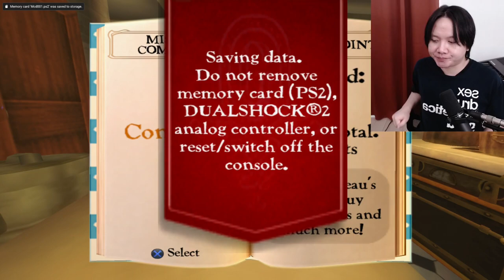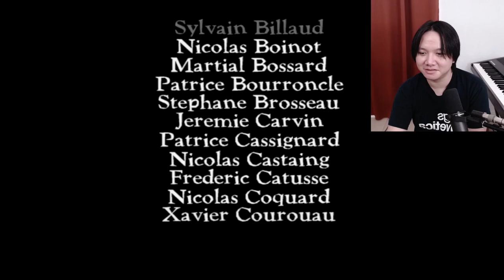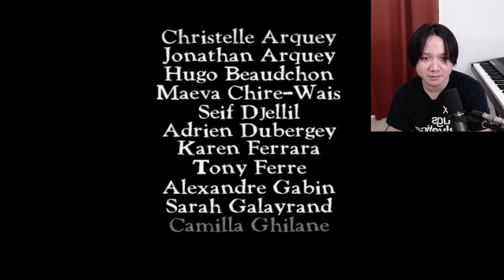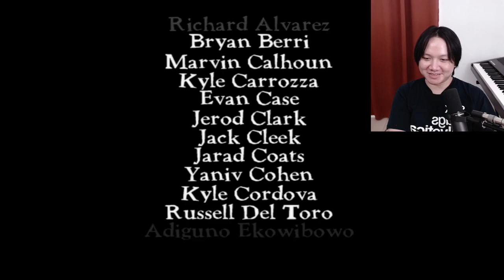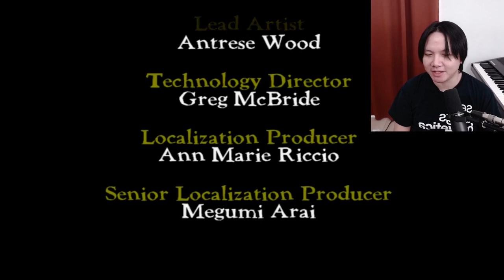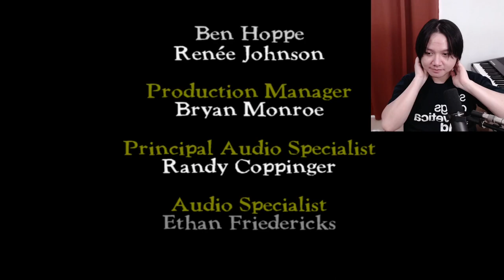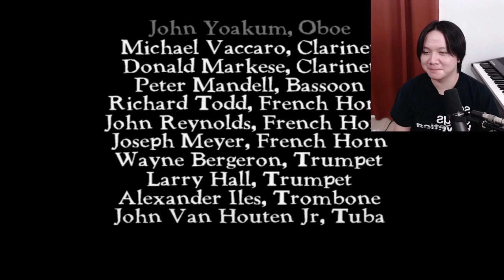why did disney have us DESTROY this restaurant? | ratatouille - end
Playing through Ratatouille.

Broadcast on Twitch on July 4th, 2023 on the pasta_bus channel.

00:00 Start
12:38 THE CLOSET CAPER
29:00 RAT TRAP MAYHEM
35:35 THE COOKBOOK
55:46 Soaring Strawberries
57:47 THE CRITIC
01:15:19 Credits
01:21:09 Goofing around